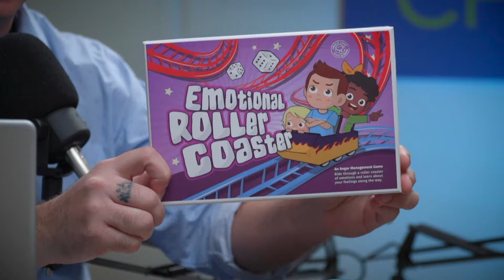What Does Play Therapy Look Like?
Meghan and Brandon from Arizona Family Counseling explain what Play Therapy is and how it can help children process trauma.

00:00 teaser
00:21 introduction
02:32 Benefits of Play Therapy
06:40 Directive and Non-Directive Play Examples
11:59 Sensations and Novelty Items
13:52 Working Through Themes
16:58 Sand Tray Examples
20:38 Encouraging Parents to Ask Questions
21:50 Is it Just Play?